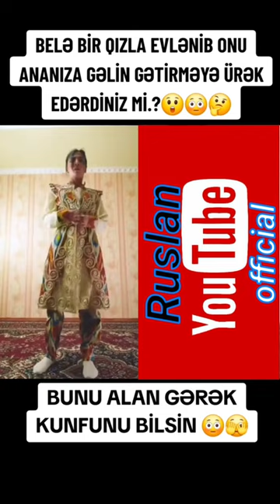Belə bir xanımla evlənməyə ürək edərdinizmi ?